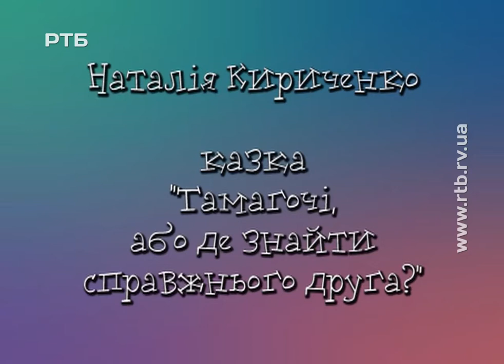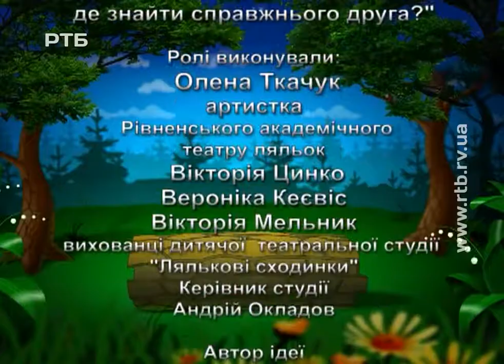Наталія Кириченко, оповідання "Тамагочі, або де знайти вірного друга". ч.2